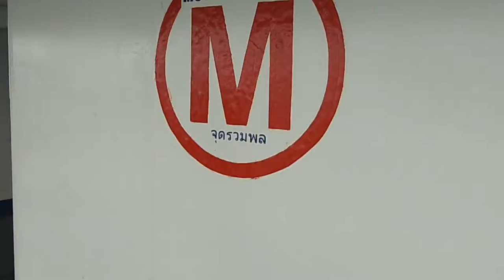ครอบครัวกับความรัก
ครอบครัวกับความรักความผูกพันธิ์
โอกาสแห่งความรัก